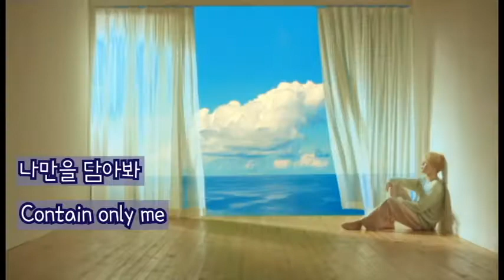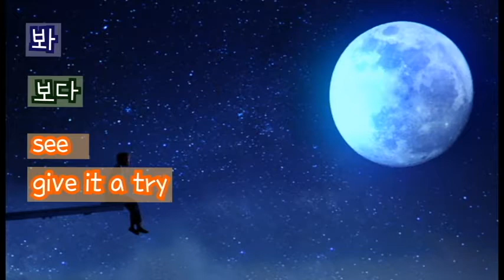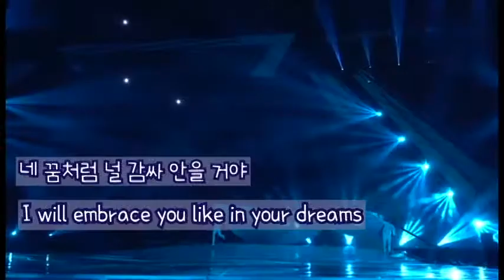BTS JIMIN "FILTER" EXPLAINED focusing on the Korean Lyrics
Did you guys notice the subtle change in the nuance of the lyrics of this song, Filter?
Let's study the subtle changes in Jimin's way of speaking that are not known by the translation alone.